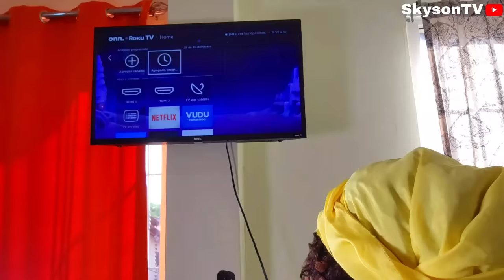SECRET LOVE 10 {FINAL}:Mezanmi Tii Nene ak Ti Mamoune pale koze a vre (Khalid)